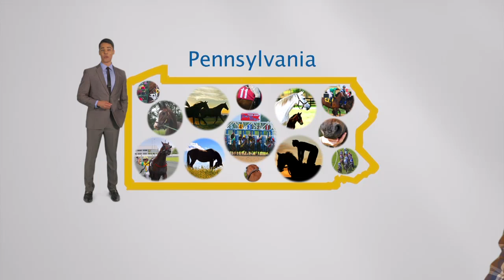LGR Show Web 3 7 20